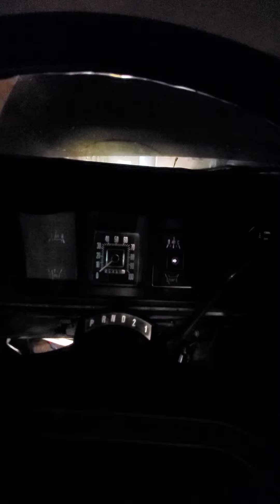460 Head Job (Time Lapse)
Truck was over Heating, decided to do the heads and this was a period of 3 days. 1975 Ford F150 Ranger XLT (Trailer Edition)